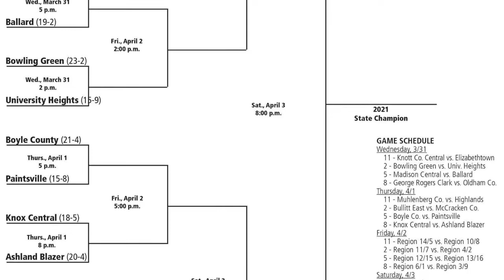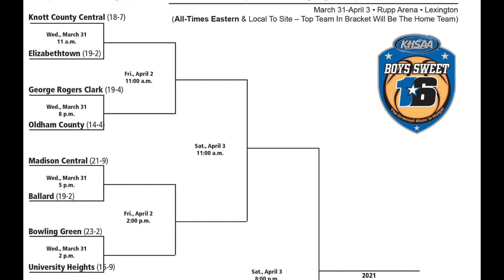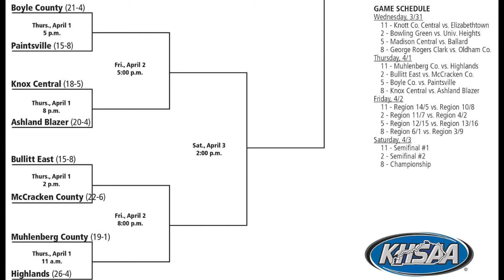Big Things Kentucky Sweet 16 preview with Jared Peck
We talk sweet 16 with herald leader prep reporter Jared Peck. The favorites the surprise teams and Mr. Basketball